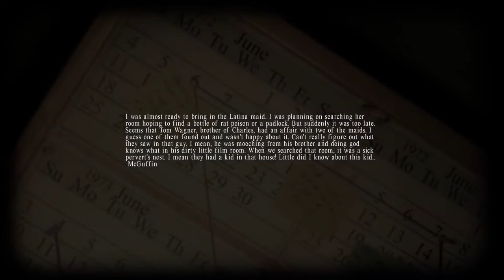Lucius Gameplay #5 The Death of my beloved Alastair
When Lucius was born on the June 6th, 1966, nobody expected him to be anything other than a normal little boy but everything changed on Lucius 6th Birthday,
when his true calling was revealed to him.

Equipped with supernatural powers, take control of Lucius as he begins his blood filled tour of horror through his own house, using Hells powers of telekinesis and mind control to orchestrate deadly accidents that will minimize the population of the Dante Manor one by one by one.

Key Features:

Unique 3D horror adventure gaming experience
3D Open World
Cinematic Cut-scenes
Breathtaking Atmosphere and Stunning Visuals
Harness Supernatural Powers, including Telekinesis and Mind Control
Experience the terror of a classic tale from the horror movie genre